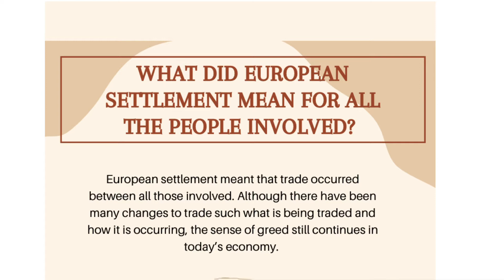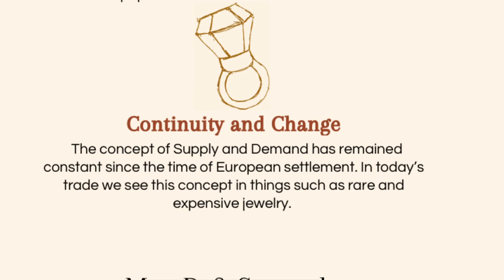European Settlement Infographic: The Power of the Fur Trade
We created this video to show you guys all the cool things we learn about in PLP!

The driving question in this project was; “What did European settlement mean for all of the people involved?’”

We created our Infographic in an app called “Canva”. We found that Canva was hard at times to use, however we pushed through.

Fur Trade Game". University of Alberta Museums. 2010.
James Waley. Tales from the Bay est. 1670. Hudson's Bay Company. 2008.
Nelson Socials 8. Nelson Education, 2019